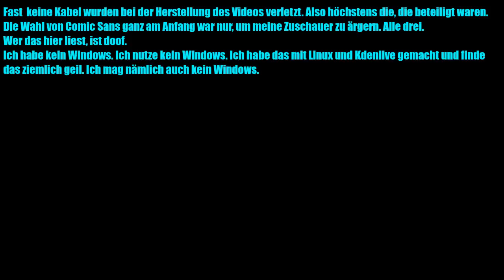Flachbandkabel crimpen mit dicker Nase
Die Geschichte der Flachbandkabel ist ... Ach nee, echt, der Spruch ist sogar mir zu übel. Ich baue halt welche und lasse die Welt daran teilhaben. Teilhaben lasse ich diese jene Welt auch an den Links zum Video:

Ich möchte noch anmerken, dass die Kamera (eine Olympus PEN E-P1) als Kamera sogar ganz schön gut ist, nur halt nicht für Videos. Oder vielleicht wäre sie es, wenn ich nicht zu doof wäre, um den Autofokus einzustellen. Ich muss mal die Frau des Hauses fragen, wie das wohl geht.

*** BETTEL-ALARM! ***